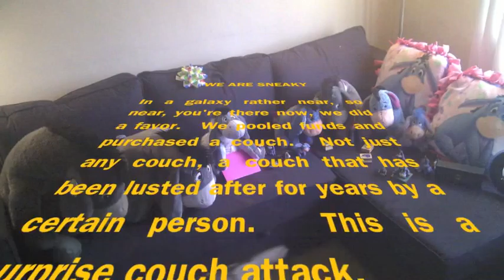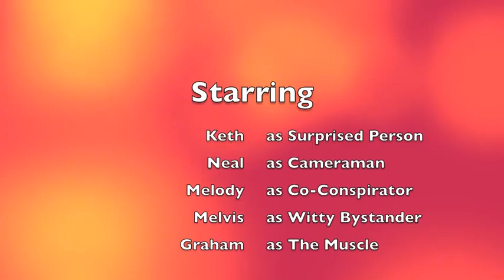Kethmas 2011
A wild IKEA couch appears!

The text written in the card:

"I heard about your wish. While I couldn't give you the couch at Disneyland, I had Tinkerbell sprinkle some pixie dust on it and fly it back home to San Jose for you. Thanks for loving me. --Eeyore"

The pre-printed text says "May all your wishes come true. Happy birthday" and under that is written "We know at least one did!"